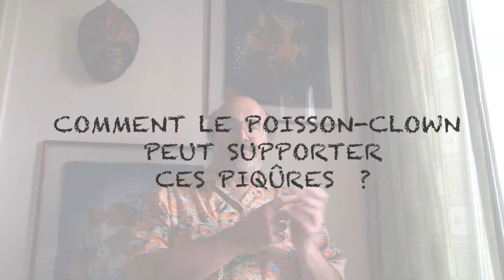Vous avez deviné ?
Depuis son salon, Dominique Duché, directeur de l'Aquarium tropical, vous invite à découvrir la star de nos bacs. Un poisson qui vit en harmonie à l'intérieur de son anémone et invente le confinement solidaire !